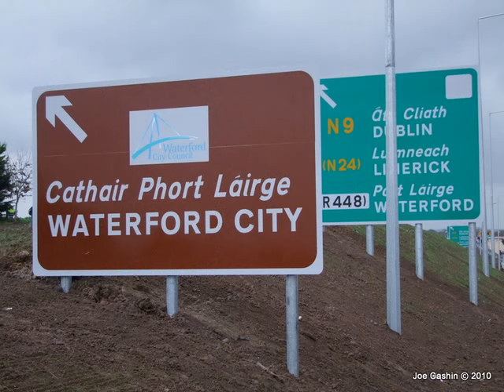Waterford's New Bridge.wmv